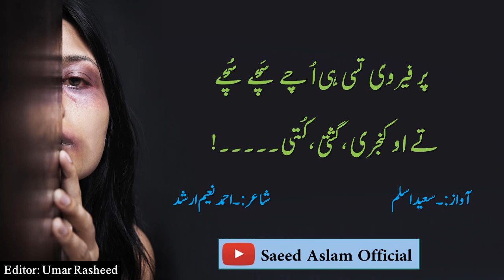Poetry Kanjri, Gashti, Kutti, by Saeed Aslam | Punjabi Shayari Whatsapp Status 2020 | Snack Videos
Poetry Kanjri, Gashti, Kutti, by Saeed Aslam | Punjabi Shayari Whatsapp Status 2020 | Snack Videos If you like My video and want to see more videos then you can Subscribe My YouTube Channel